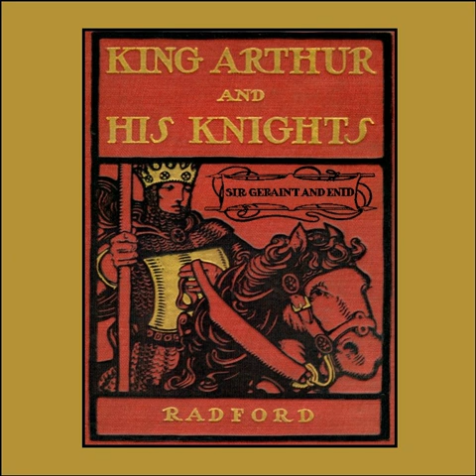King Arthur and His Knights Chapter 10: Sir Geraint and Enid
Author: Maude Radford Warren
Performer: LibriVox - Maude Radford Warren